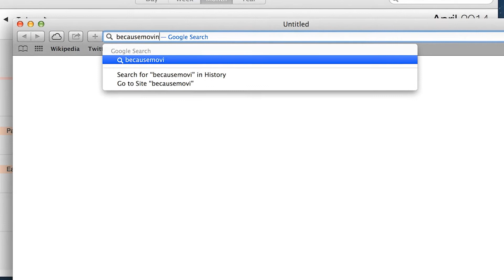The Great Place Race Intro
Do you have a unique idea on how to make a place great? The Great Place Race is looking for you and your great idea to make more great places in Cook County and Grand Portage, Minnesota. The Great Place Race is a friendly, local competition for mini-grants to use high impact, low cost ideas to create great places in our communities.

What makes a Great Place? A place that is inviting, beautiful, and catches the eye.  A Great Place encourages people to slow down and spend time there. A Great Place reflects the unique character and identity of the community. To help enhance and create these great places, Moving Matters and the Cook County Chamber of Commerce will give out seed grants of $250-$1,000 to folks in Cook County or Grand Portage that have a compelling plan to use high impact and low cost ideas to make a place great. Projects need to be completed by July 31, 2014 and be put in place by the applicant.  The mini-grant can cover the cost of items like planters, plants, paint, signs, chairs, public art, community gardens, bike racks, and much more.
The short, simple application is available or paper copies available at the Sawtooth Mountain Clinic front desk. Deadline for applications is April 30th.

The Moving Matters project, with funding from Blue Cross and Blue Shield of Minnesota's Center for Prevention, is working to create safer and more accessible places to walk and bike in Cook County and Grand Portage.